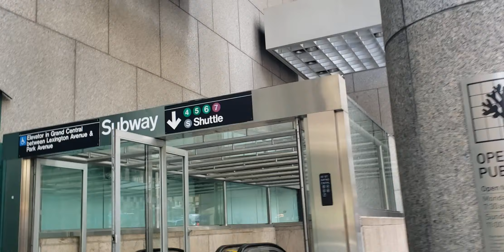♥️A building on top of Grand Central Station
Metlife building atop the Grand Station